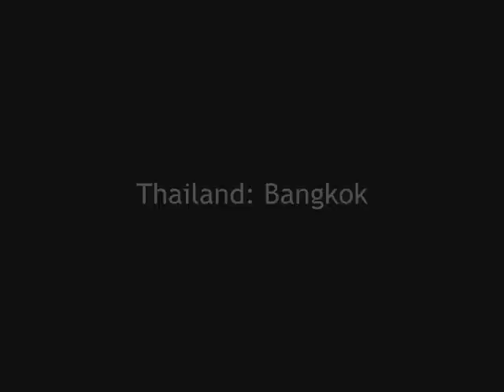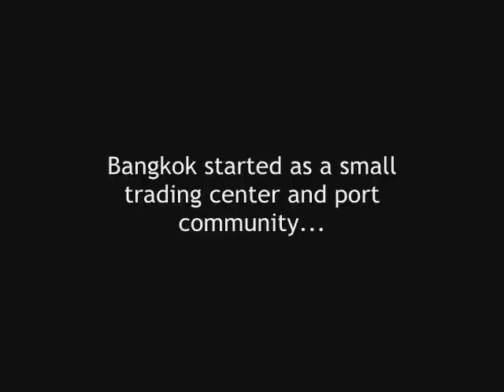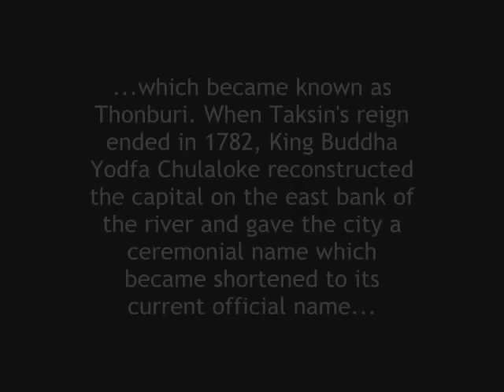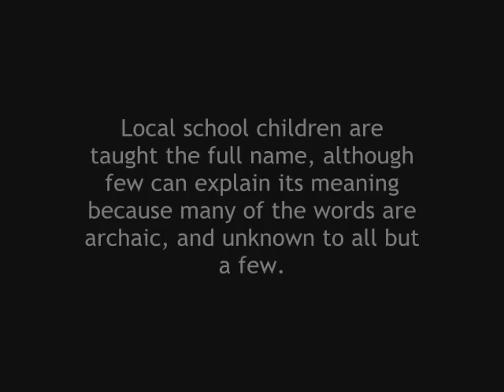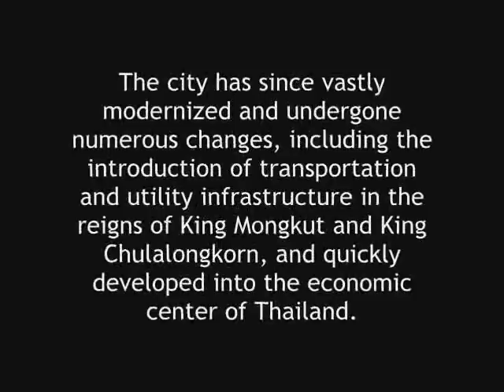Thailand: Bangkok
My video on the history of Bangkok, for my information check out this link: